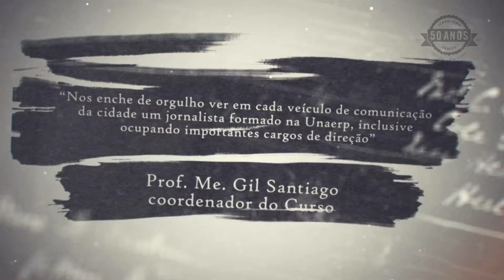Jornalismo Unaerp - 50 anos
Curso de Jornalismo da Unaerp completa 50 anos.

“Nos enche de orgulho ver em cada veículo de comunicação da cidade um jornalista formado na Unaerp, inclusive ocupando importantes cargos de direção”. Prof. Me. Gil Santiago, coordenador do Curso.